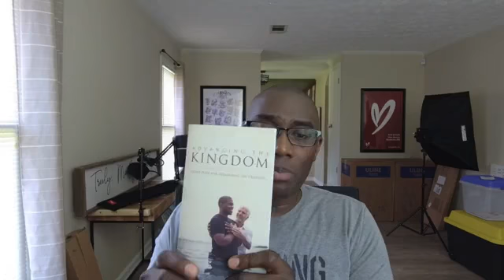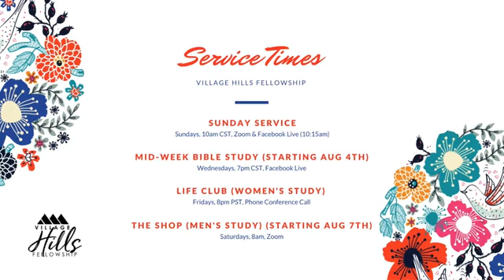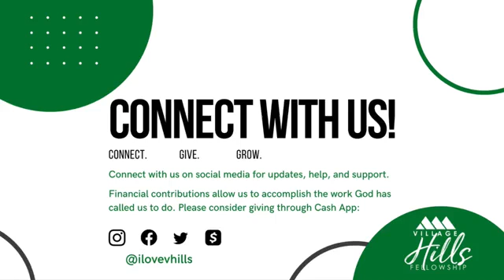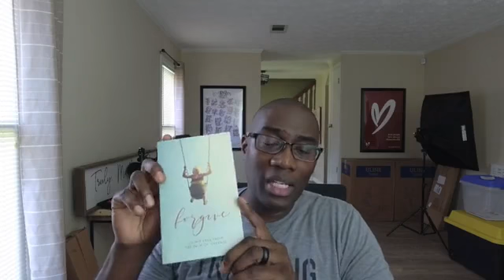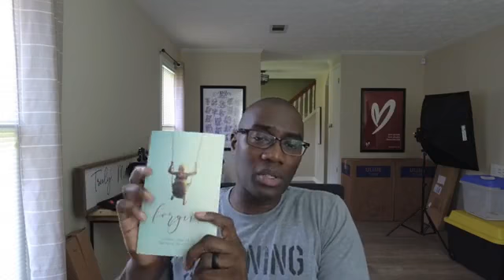How can I forgive someone who hurt me? (Matthew 18:21-35)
5 Ways to forgive someone who hurt me? (Matthew 18:21-35)

1) Freedom begins with truth. (v. 23-24)
2) We must be willing to hear (or learn) the person's story. (v. 26)
3) Allow their truth to lead you to compassion. (v. 27)
4) Make the decision to forgive from the heart.
5) If you are struggling to forgive you must think on the love and forgiveness you received. (v. 28-33)